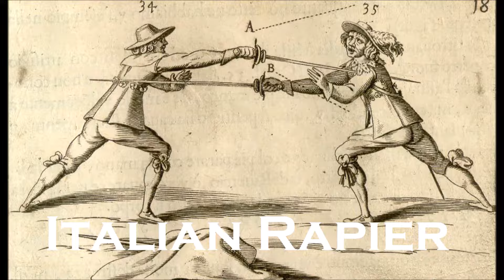Rapier & Dagger vs Long Trident 레이피어/대거 vs 삼지창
rapier fencer: Michał Mazur
trident: 흥감독TV

레이피어 검술이 궁금하면, 카톡 오픈방 "레이피어 검술 Rapier Swordmanship" 을 검색해주세요~

HEMA 이탈리아 레이피어 펜서의 연습 일지
(HEMA = Historical European Martial Arts 역사적, 전통 유럽 무술)